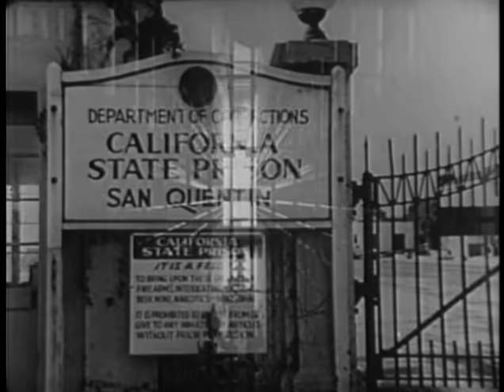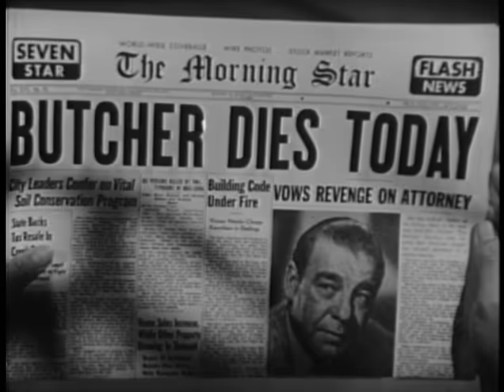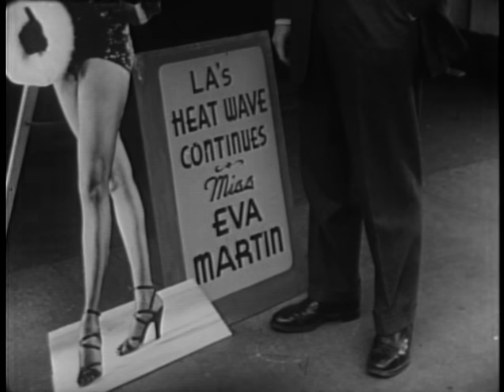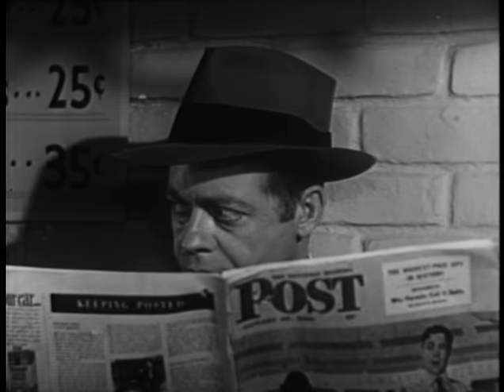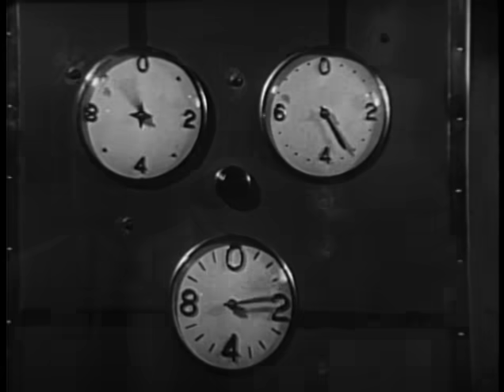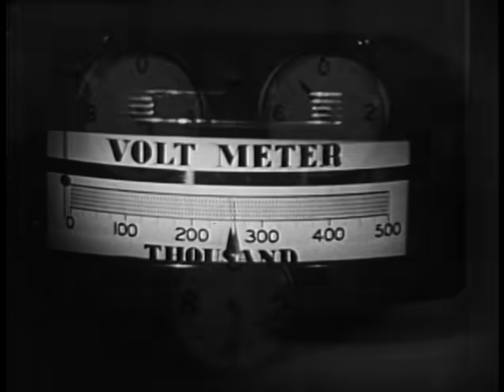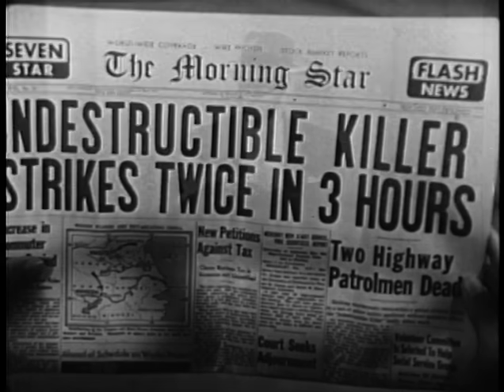Indestructible Man (1956) LON CHANEY, JR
Stars: Lon Chaney Jr., Max Showalter, Marian Carr
Director: Jack Pollexfen

Scientific experiments accidentally revive an executed criminal and make him impervious to harm, prompting him to seek revenge on his former partners.